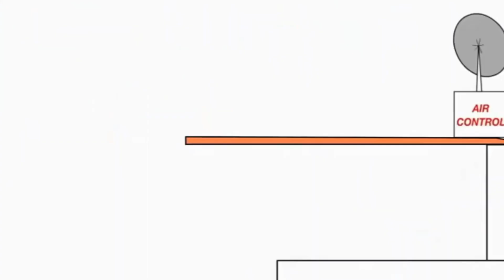5 липня 2023 р.(1)